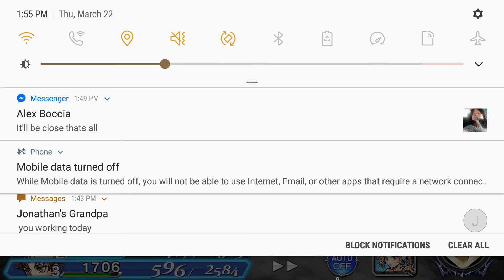Getting the event characters